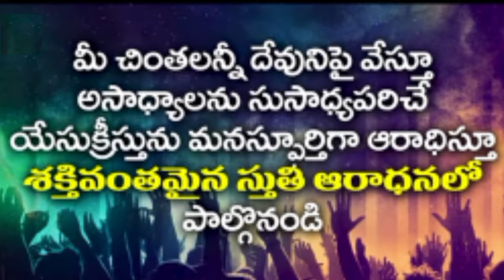హృదయాన్ని కదలించే పాట llఎంత మంచి దేవుడవయేసయ్య llHeart Touching song.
Hi welcome to the Neethi Suruyudu Bharath channel